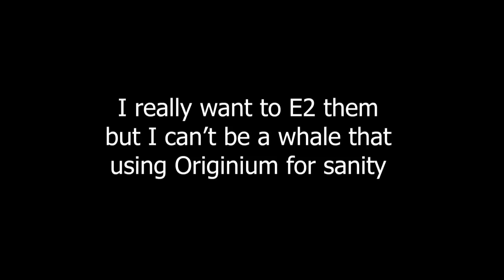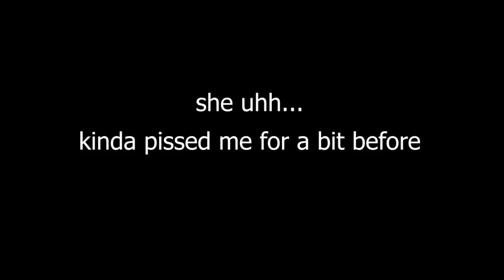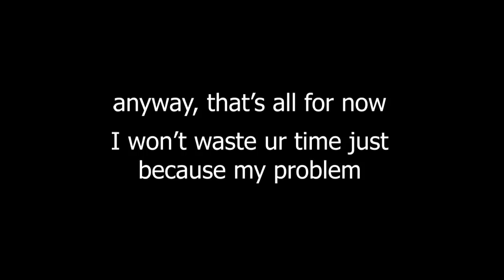[Arknights] the reason why I didn't use them until now?